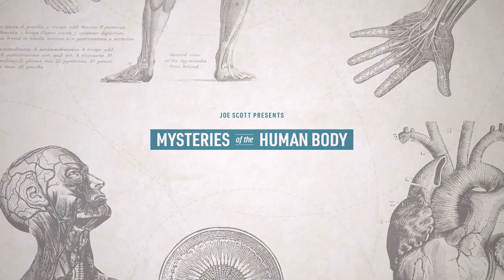Dropping Science With Neil Degrasse Tyson | Conversations With Joe Ep. 3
In this episode I had the pleasure to meet with Neil Degrasse Tyson, who gives me the lowdown his life as a science communicator, the incredible explosion of technology that we're all living through, and the little inspirations that guided his career along the way. It's a fascinating look at what drives one of the most famous science communicators in the world.

You can find Neil's book, A Brief Welcome to the Universe: A Pocket-Sized Tour here:

Follow this podcast in your favorite podcast player, where I post a week early: